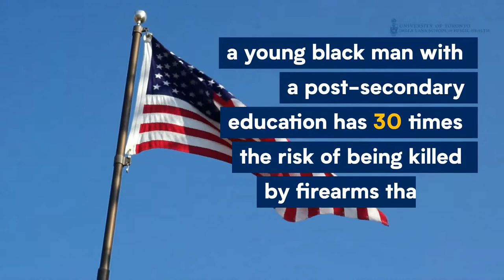Why Young Men Die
U of T Professor Prabhat Jha finds race and education strongly correlates with a young man’s chances of dying from guns in U.S., Mexico, Colombia, Brazil

An epidemiologist with the Dalla Lana School of Public Health has published a ground-breaking study of the young men who die from gun violence. Prabhat Jha, known for his Count the Dead surveys in the Global South, is a world leader in collecting and analysing why people die – as a way to help governments create policies and direct resources to best help the living.